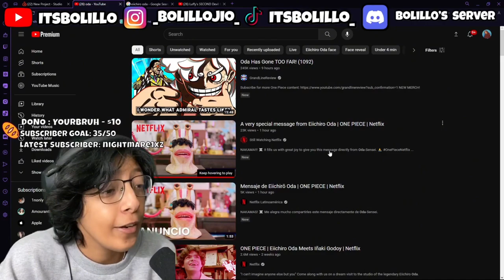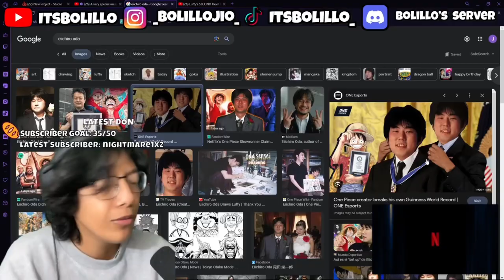CHOPPER HAS BEEN ANNOUNCED FOR THE LIVE ACTION ONE PIECE!